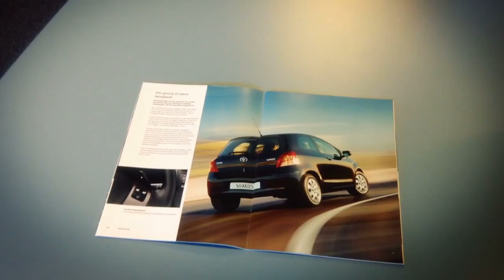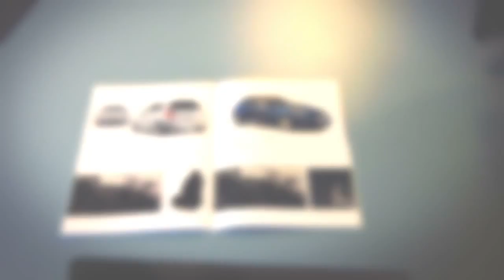Concept Toyota Yaris Augmented Reality